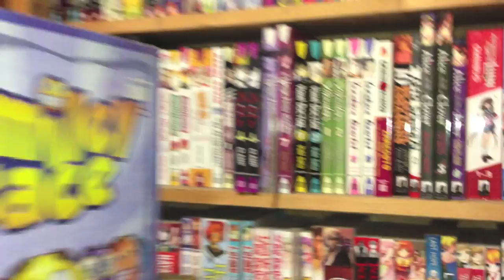The Canadian Nerd - Hairy Tarantula Comics & Games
The Canadian Nerd is Lee Robertson, a fun, hard-working university student and passionate nerd with a need to share and find others like himself!
The Canadian Nerd goes to Hairy Tarantula comics and games, the only place in Toronto to get your NFCC tickets, to pick up his weekly comic suscriptions! Come See!

The Canadian Nerd is reviews, events, local shops, interviews and discussions including comics, conventions, vintage video games, action figures and movies!